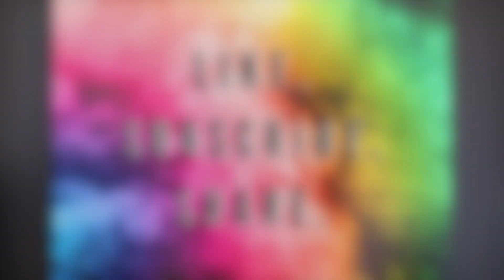Episode 16: Before The Foundation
We all have something we are working on, somewhere we are heading. We all have been given promises, some we’re even still waiting on. Okay, maybe most we’re still waiting on! But despite the circumstances we face right now, the “busy-ness” that life throws at us & the million-and-1 distractions that follow, one thing is certain.

Preparation will ALWAYS be required for what you are working on; where you are going; for the promises God has given you and what He has planned for your life. Are you going to fight it? Cut corners? Or trust that He knows what He’s doing?